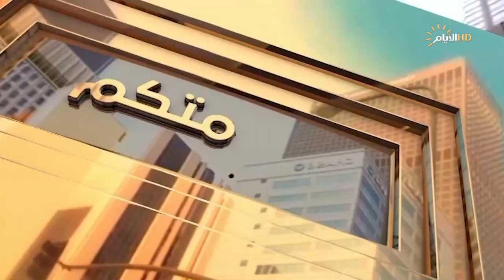برنامج بخدمتكم ..حلقة خاصة عن وزارة الكهرباء